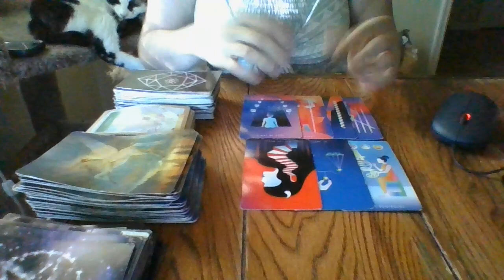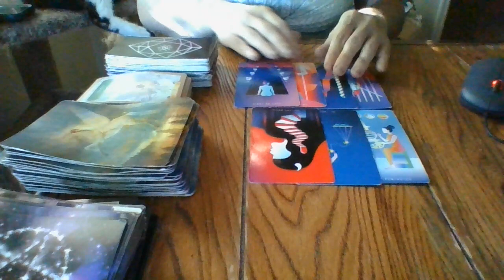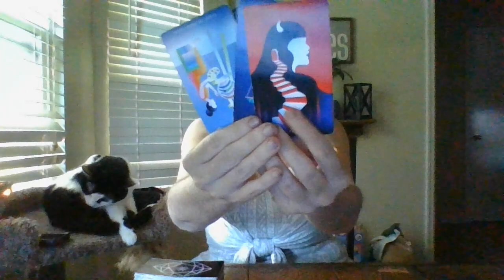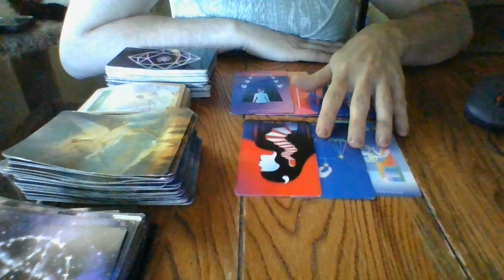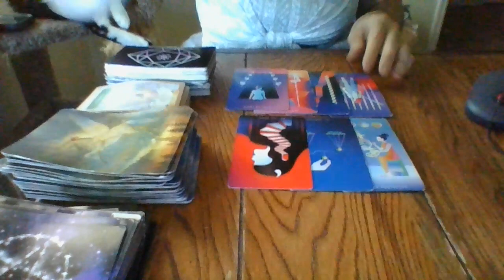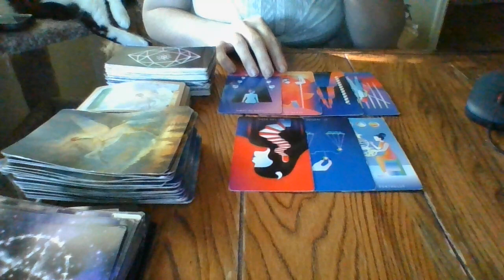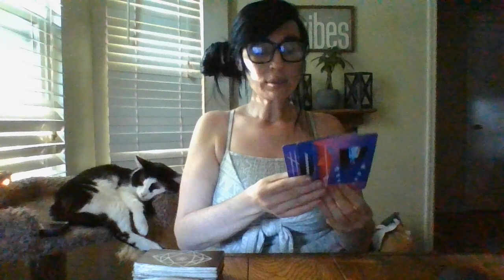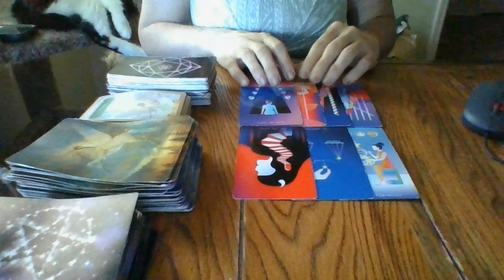PISCES- "AS THE WORLD TURNS! THE JIST IN 96!" 5/17/22-5/20/22